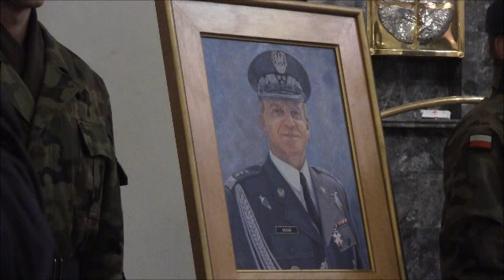W hołdzie śp. gen. Andrzejowi Błasikowi - katedra polowa WP